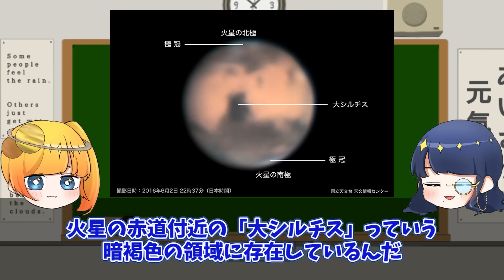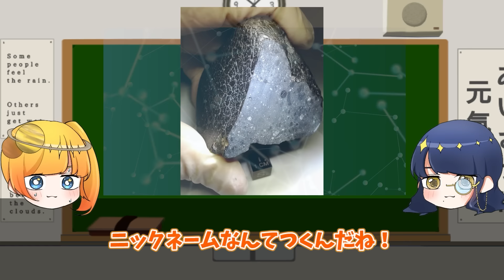【激熱】太古の火星に生命が住んでいた証拠をついに発見したかもしれません【ゆっくり解説】